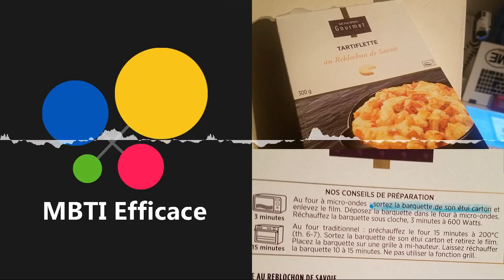Comment Ne et Si interagissent ? (Intuition Extravertie & Sensation Introvertie)